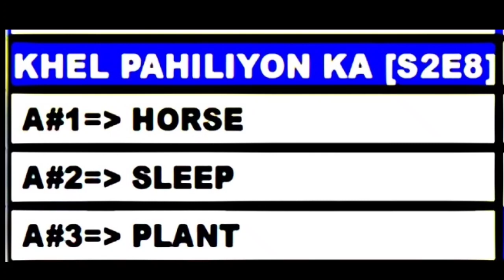Khel Pahiliyon Ka Answers Today | Episode 8 Season 2